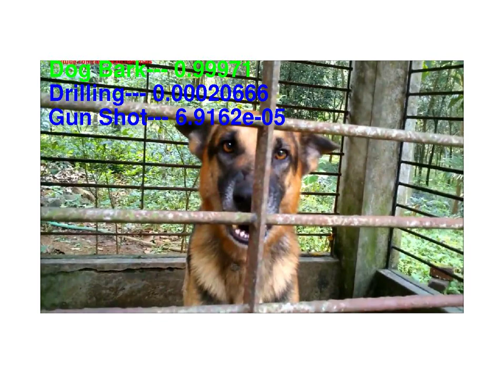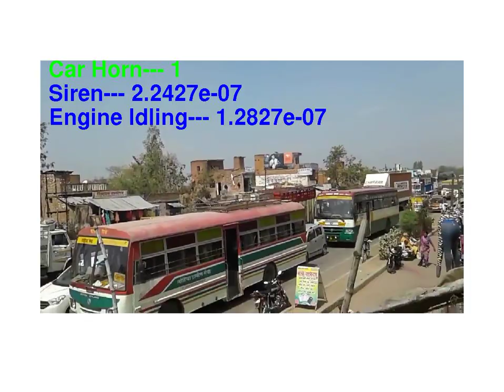Audio classification using transfer learning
We obtain embeddings for our speech data and fit a small neural network to these embeddings to classify the sounds.  We use urban sounds dataset and CNN pretrained on audioset dataset